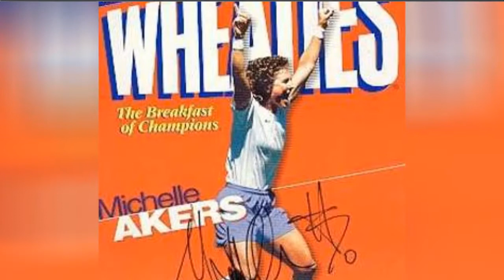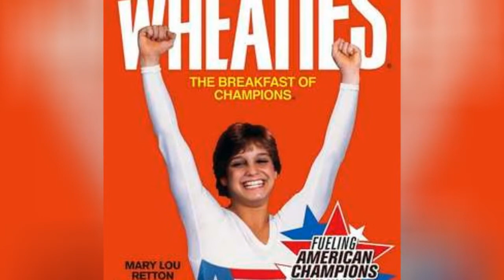The Most Influential Female Athletes Of All Time 💯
When it comes to the most influential female athletes of all time, who do you think tops the list? While being one of the best in their respective sports is certainly a qualifying factor, there's plenty more to consider in determining just which women had the greatest influence on generations of females to come. Of course, all these stars will go down as some of the greatest female athletes, but who changed the game for women the most? Who's the most iconic? That's up to you to decide.
From track and fieldto tennis, the most influential female athletes span a range of sportsand some have even competed with top male athletes. Some of the most notable women in sports include OlympianJackie Joyner-Kersee, soccer star Mia Hamm, and skiing phenom Lindsey Vonn, among many other iconic females. In short, the list of influential ladies below features some of the greatest female athletes of all time, and some of the most influentialathletes right now.
You can also add others to the list if you think they deserve to be considered., then head over and check out the highest-paid women in sports.
0:00 - Intro
0:00:08 - Abby Wambach
0:00:17 - Althea Gibson
0:00:26 - Lisa Leslie
0:00:35 - Marion Jones
0:00:42 - Tracy Caulkins
0:00:52 - Nancy Lopez
0:00:59 - Michelle Akers
0:01:09 - Bonnie Blair
0:01:16 - Mia Hamm
0:01:25 - Danica Patrick
0:01:35 - Babe Didrikson Zaharias
0:01:46 - Wilma Rudolph
0:01:56 - Nancy Lieberman
0:02:05 - Jackie Joyner-Kersee
0:02:12 - Misty May-Treanor
0:02:22 - Mary Lou Retton
0:02:29 - Peggy Fleming
0:02:38 - Ronda Rousey
0:02:47 - Florence Griffith Joyner
0:02:54 - Serena Williams
0:03:01 - Tina Maze
0:03:08 - Jackie Mitchell
0:03:17 - Maria Sharapova
0:03:27 - Kerri Walsh Jennings
0:03:37 - Billie Jean King
0:03:47 - Gertrude Ederle
0:03:56 - Paula Radcliffe
0:04:06 - Nastia Liukin
0:04:16 - Martina Navratilova
0:04:26 - Annemarie Moser-Prll
0:04:33 - Lindsey Vonn
0:04:42 - Nadia Comneci
0:04:52 - Stefka Kostadinova
0:04:59 - Steffi Graf
0:05:08 - Chris Evert
0:05:17 - Sonja Henie
0:05:26 - Larisa Latynina
0:05:35 - Vra slavsk
0:05:45 - Birgit Fischer
0:05:52 - Inge de Bruijn
0:06:02 - Fanny Blankers-Koen
0:06:09 - Marit Bjrgen
0:06:19 - Lidia Skoblikova
0:06:26 - Anni Friesinger-Postma
0:06:33 - Yelena Isinbayeva
0:06:40 - Annika Srenstam